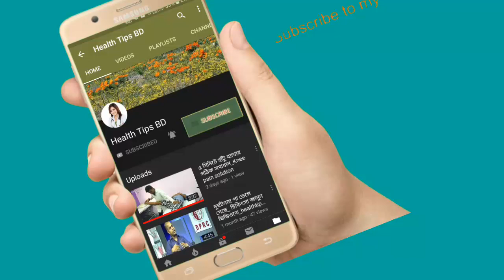Hatu Betha_হাঁটুর সমস্যার আধুনিক সমাধান_knee pain slution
keyword...